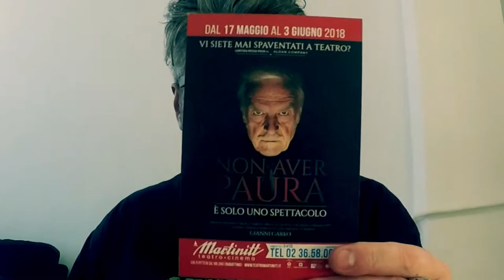NON AVER PAURA... È SOLO UNO SPETTACOLO - RECENSIONE 😱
Siamo stati invitati a vedere "Non aver paura... è solo uno spettacolo" rappresentazione teatrale incentrata sulla paura e lo spavento.

🎵Music credits